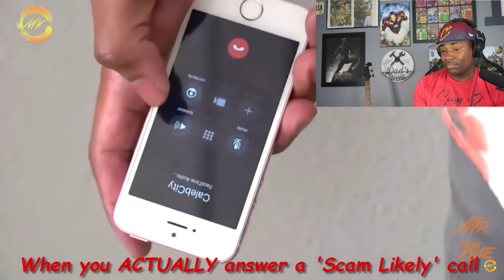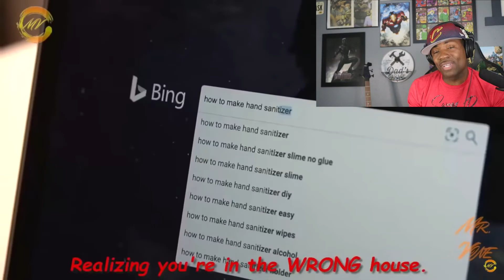Impossible Try Not To Laugh challenge | Calebcity Instagram compilation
On this episode of "Try Not to laugh", I'll be watching the Talented and Funny Calebcity.